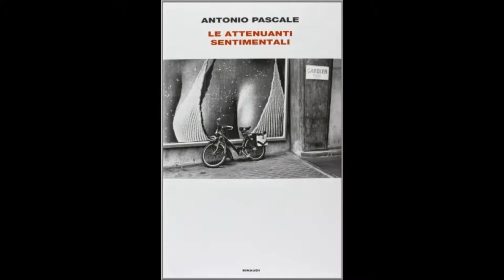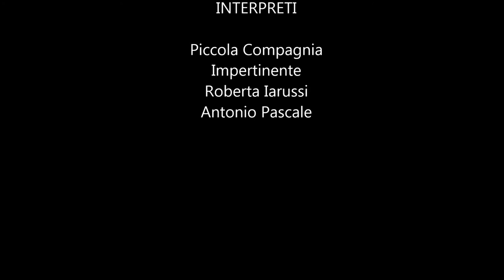Feedback, Antonio Pascale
Un lungo e intenso feedback, per raccontare l'ultima puntata di Book Party con Le attenuanti sentimentali dell'autore campano Antonio Pascale, di scena al Piccolo Teatro Impertinente lo scorso sabato 4 gennaio. Dal book-trailer dal vivo realizzato dai ragazzi della compagnia teatrale passando per la conversazione con lo scrittore, e concludendo con la premiazione della vincitrice del mini-concorso letterario ispirato agli articoli di Amnesty International, Gabriella, direttamente dal Fuori Squadro.